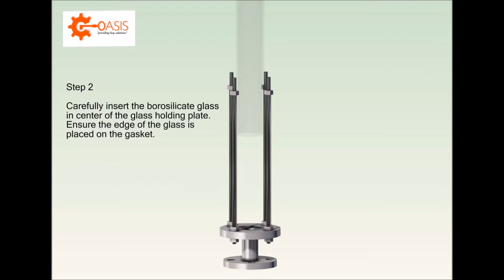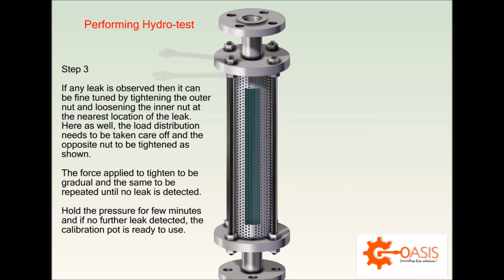Calibration Pot Assembly & Hydrotest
Procedure for Assembly and Hydrotest of calibration pot